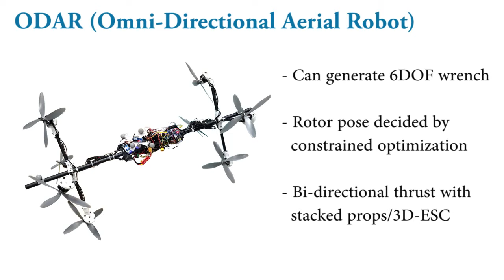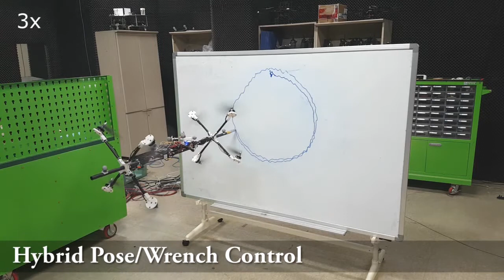ODAR: Aerial Manipulation Platform Enabling Omni-Directional Wrench Generation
In this video, we introduce experiment results of ODAR (omni-directional aerial robot) system with 8 rotors. The system can generate omni-directional force/torque which is enabled by design optimization for the rotor pose, and bi-directional thrust generation from each rotor. With this property, the ODAR system can obtain capabilities not possible with typical aerial manipulation systems:
1) separate position and orientation control in SE(3); 2) hybrid pose/wrench control with downward force of 60N much larger than its own weight (2.6kg); and 3) peg-in-hole force feedback teleoperation with radial tolerance of 0.5mm.